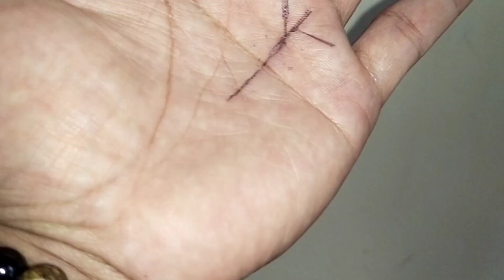Garis keberhasilan.sukses di tiga posisi